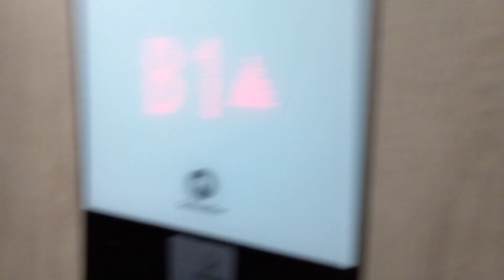CHIJMES Schindler Lift (Passenger Lift 2)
This lift serves a total of 2 storeys including Basement 1 & 2. There used to be old lifts that was under Schindler at CHIJMES then it was upgraded into new lifts that is currently under Schindler. Passenger Lift 1 also serves the same as Passenger Lift 2. For Passenger Lift 3, it serves a total of 2 storeys without any basement level. Apologise if I did not show the lift exterior door in this video.

Level 1: Entry, Exit and Restaurant
Level 2: Restaurant
Basement 1: Restaurant
Basement 2: Basement Underground CarPark

Lift Model: Schindler

This video was recorded on 21st November 2023 Tuesday At CHIJMES Along Victoria Street, Singapore and this video was recorded by me.